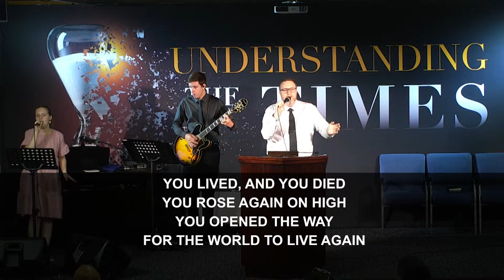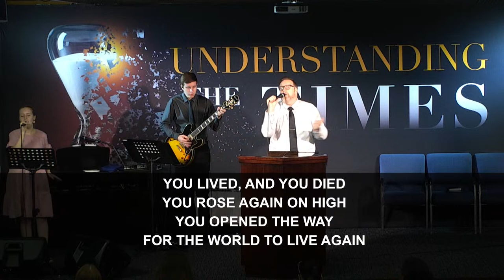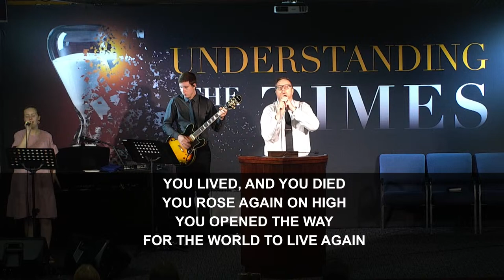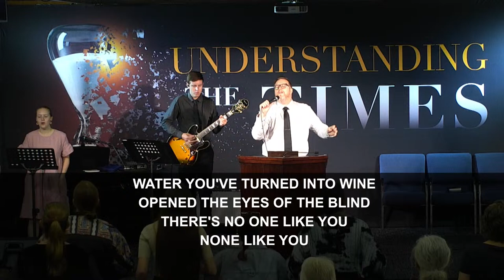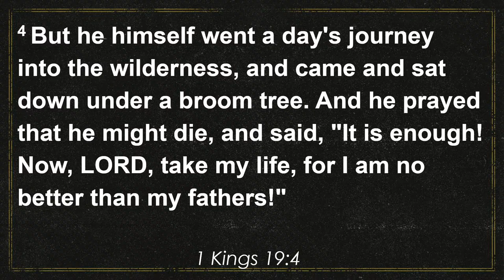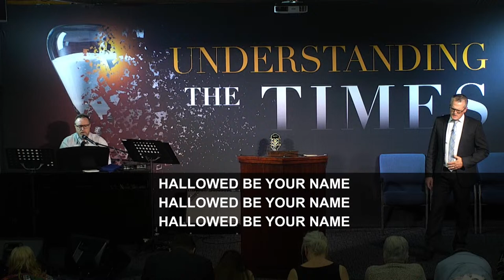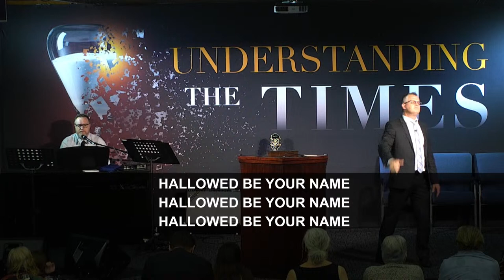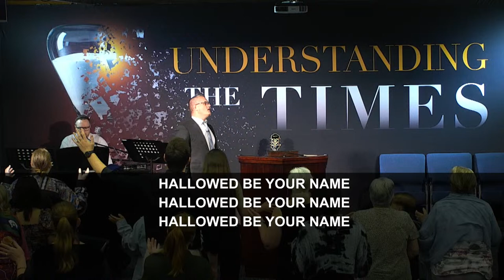Wednesday PM 17th April 2024 | Ps Glenn Plummer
The Potters House Christian Church is located in Darwin Australia. To find out more and LISTEN TO THE LATEST SERMONS go

A NEW BEGINNING:
To be made whole or to be saved is to put your faith & trust in Jesus Christ. If you have made a decision to be born again go We would like to send you some resources and to make connect with you to help you on your new journey. If you want to find out more information about Jesus go

GIVE ONLINE TO THIS MINISTRY:
Did you know that your giving is changing the world? Your giving also helps us in our mission to reach lost souls in our city, our country and to the world. We are thankful for every person who is faithful to give generously knowing that this is an investment that will last for eternity. If you would like to give go

PRAYER REQUEST:
If you are in need of prayer fill out this form and we will make sure that we pray for your need. If you have a victory report then use this form as well. We would love to hear the great things that the Lord is doing in your life.

ABOUT US:
We are a local pentecostal church with a worldwide vision to evangelise, raise up disciples and to plant churches. We are part of a worldwide fellowship of churches: Christian Fellowship Ministries.  If you would like to know more about our church go or join with us as we live stream all our church services on our Potters House Church Darwin channel